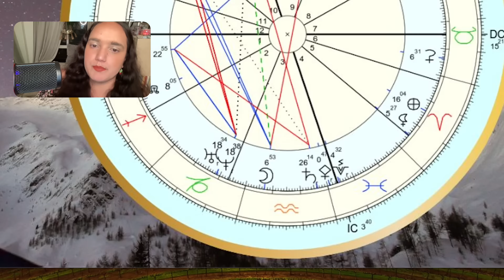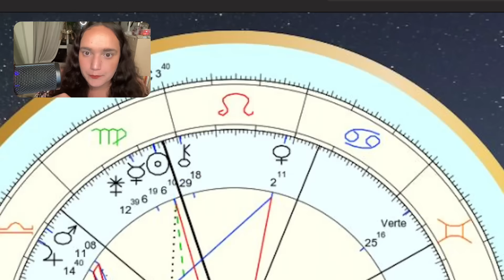Liam's Payne's Astrological Chart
Liam was a Virgo Sun and Mercury, Aquarius Moon, Leo Venus, and Libra Mars with a Scorpio Rising.